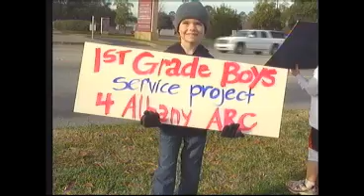Coffee and Donuts for Albany ARC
A local student looks to help the Albany ARC by serving up coffee and donuts!